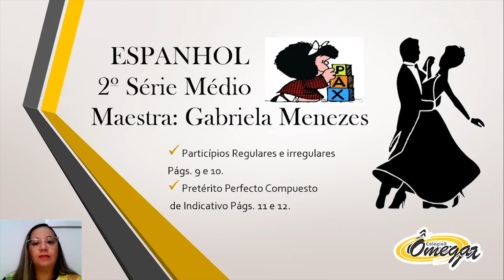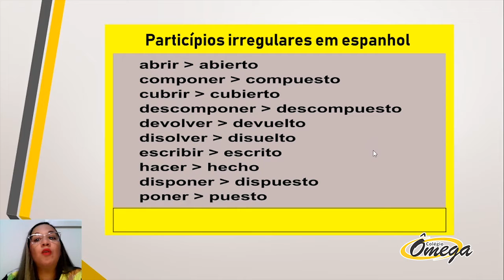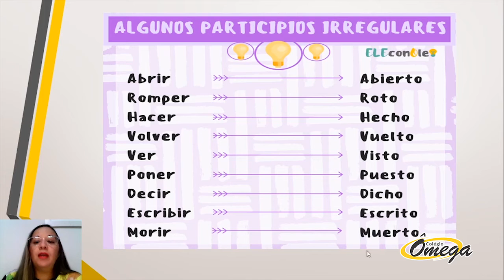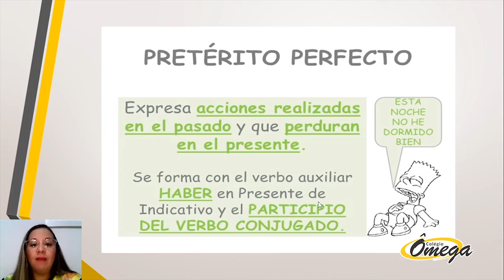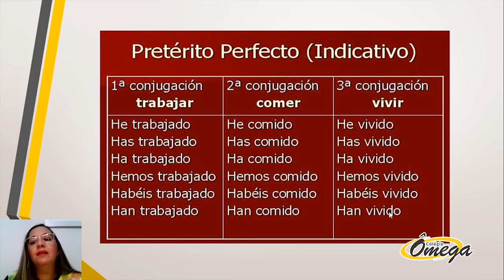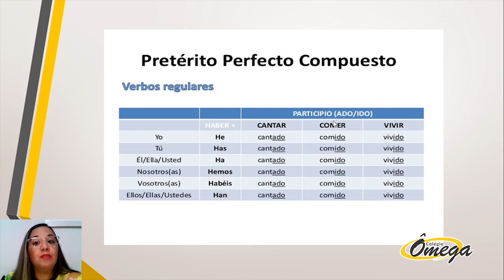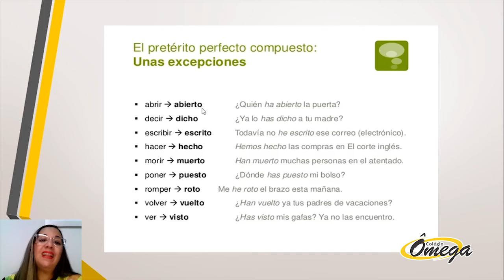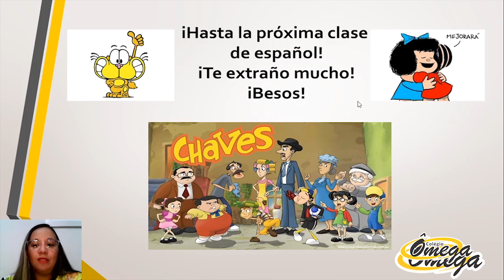2º ano do Ensino Médio espanhol Preterito Perfecto Compuesto de Indcativo 14/08/2020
2º ano do Ensino Médio   espanhol   Preterito Perfecto Compuesto de Indcativo   14/08/2020